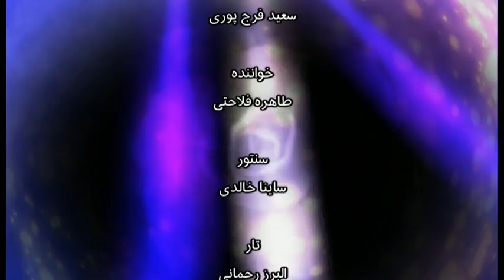بلور بنفش: کنسرت همنوازان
کنسرت دمی با دوست از گروه همنوازان به سرپرستی سعید فرج پوری و صدای طاهره فلاحتی که در کانادا اجرا شده است.